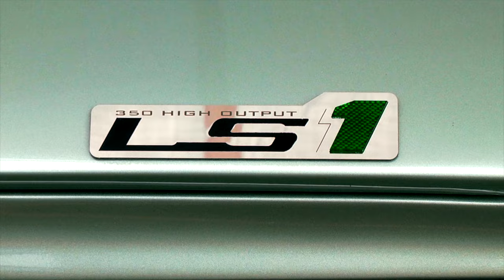BREA "On the Scene" Ep. 7 (2015): PIRATE BAY (United Way Auto Exhibition)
ENGLISH:
BREA "On The Scene" covered the 4th United Way Auto Show at the Raymond Dalmau Colisseum in Quebradillas, PR.

ESPAÑOL:
BREA “En La Escena” cubrió el 4to Auto Show de Fondos Unidos en el Coliseo Raymond Dalmau en Quebradillas, PR.

Presentado Por:
SL Advance Estimate Corp.